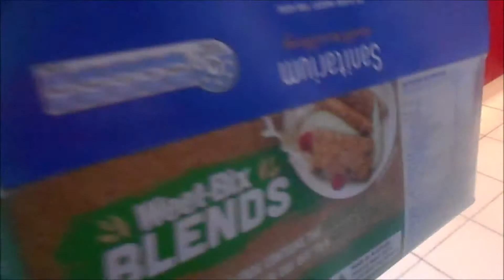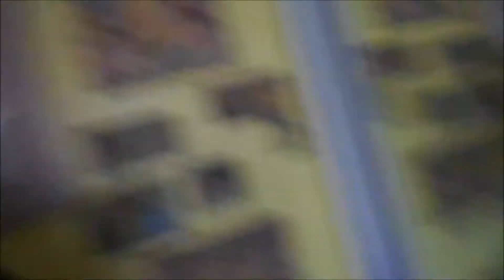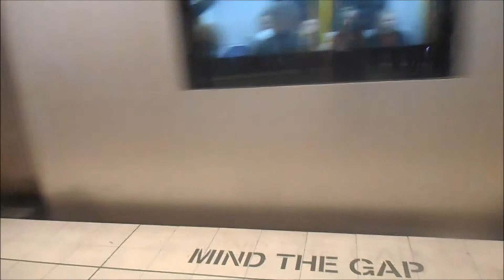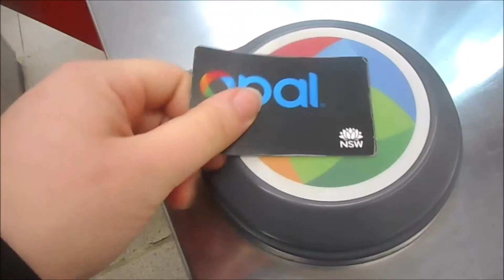A day in the life of me: work edition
Hey guys, I hope you all enjoyed this weeks video.